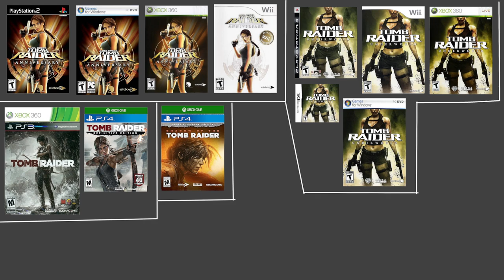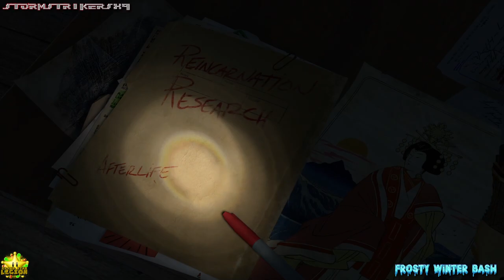StormStrikerSX9 | Frosty Winter Bash | 7 | Rise Of The Tomb Raider [Long Play]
riseofthetombraider tombraider pcgames [Rated M for Mature] [Traps, Pits, Falling]

Hey what's up GrandStarLegion and YouTube, StormStrikerSX9 here with my next video for Frosty Winter Bash. So it is back for 2023/2024.
I will be doing some Rise Of The Tomb Raider you can find this game on Xbox One, PS4, PC as well through Steam, Epic Games, and GOG.

=Credits=
Intro:
cdrom1019
End Card:
Starman3
Logos:
Starman3 - (Starman3 and StormStrikerSX9)
Cdrom1019 - (MickeyMario64)